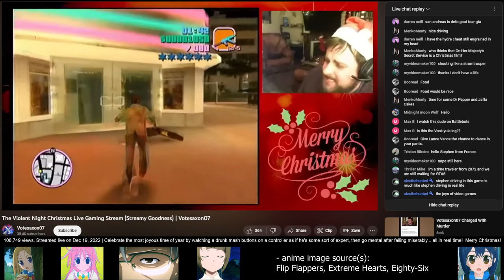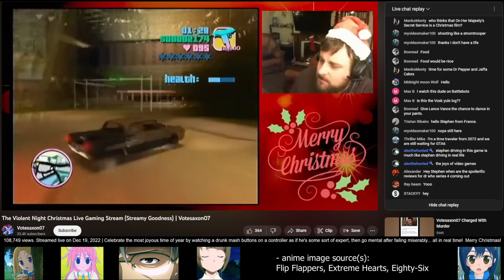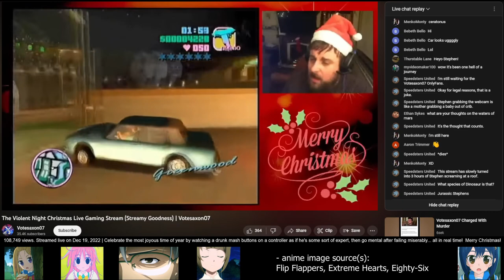angry gamer votesaxon07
A clip from votesaxon07's Violent Night Christmas stream. He was playing Grand Theft Auto: Vice City [2002 video game]. The anime images are from Flip Flappers, Extreme Hearts (fourth from left), and Eighty-Six (third from left). The last clip is from Adachi to Shimamura [anime].